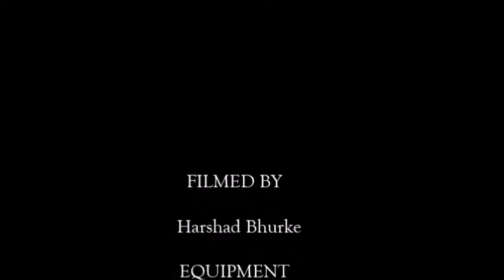Dung beetles chasing for a dung| GoPro| India| Jaisalmer| Dessert|Amazing Nature| Nature wonders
This was shot on a gopro hero 7 during my visit to Jaisalmer Dessert in India.
It was amazing to watch them fight over the piece of dung!
Nature is amazing